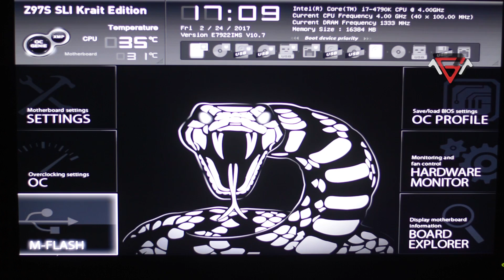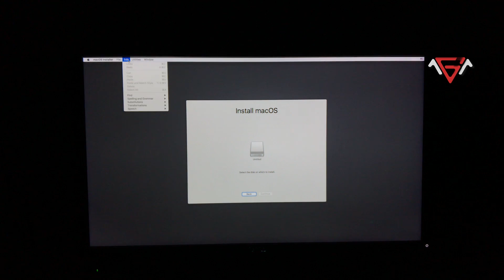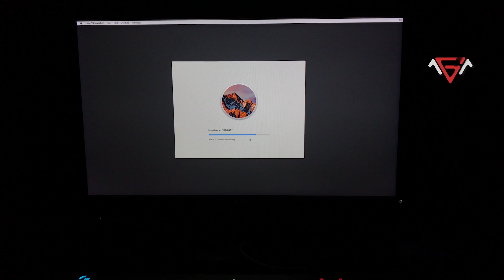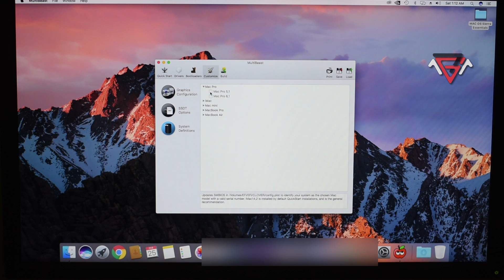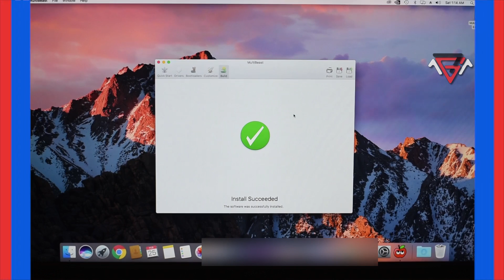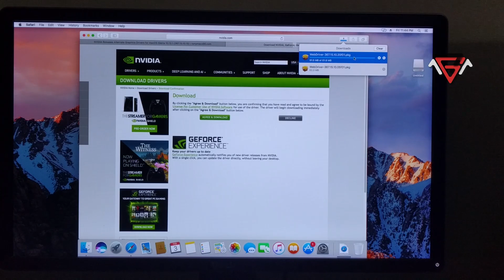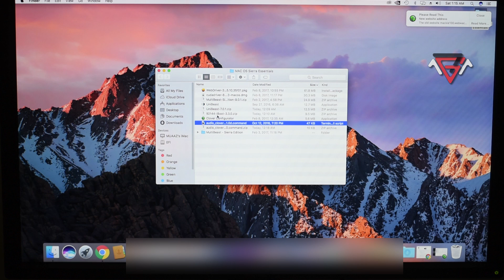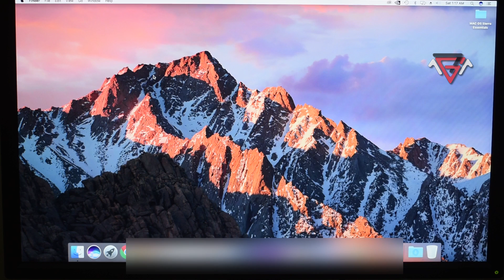mac OS Sierra Complete Installation on PC (MSI Motherboard)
MacOS Mojave video uploaded. Time to upgrade your Rigs. No full support for 1080Ti.
Anyhow, Intel UHD 630 is supported natively. Older Nvidia GPUs will work using Nvidia Web Drivers.

macOS Sierra Installation on PC using Unibeast, multibeast and Clover Configurator

Complete Guide for Creating Bootable USB Here

Installation guide will work with almost all MSI Boards.

Bios Settings :
Restore Default
VT-D = Disable
CFG Lock = Disable
Save and Reboot

Installation
Boot from USB
Format Hard Drive using GUID Partition MAP and MAC OS X Journeled
- Drive Title "MAC OS" (can be anything)
Install mac OS sierra in "MAC OS" (New Partition)
Wait around 20 min for Installation to Complete
On Restart boot from "MAC OS"
Enter the required details to complete installation and Boot into mac OS Sierra

Post Installation

Use MAC Pro 5,1 from MultiBeast for Maximum Compatibility
Open Multibeast 9.0 and install using Clover UEFI option, Realtek ALC892, FakeSMC, and Realtek RTL 8111 drivers.
Download and install the current alternate Nvidia Web Drivers.
Open Clover Configurator and Mount EFI partition.
Add nvda_drv=1 to the Boot arg section (this will force Clover to boot the web drivers)

You can check your audio and Ethernet controller from the detailed specification of your Motherboard.

*Install and Enable Nvidia Web Driver in Hackintosh

TpLink WN7200ND was not supported so I switched to Mac compatible adapter i.e. TpLink WN725N

Hopefully, I'll say GOODBYE to this BUILD until the end of this year.

Apologies for sound issues in the video, I'll try to improve quality in the next one.

System Specs : (Buy And Build Yours)
System Specs :
Intel core i7 4790K

MSI Krait Z97S

Corsair H80i GT

16GB Corsair 1600Mhz

Logitech G302 Daedalus Prime

I'll try to cooperate in any way possible.